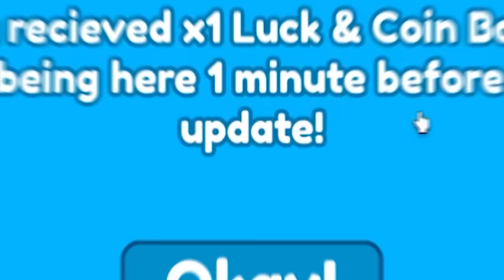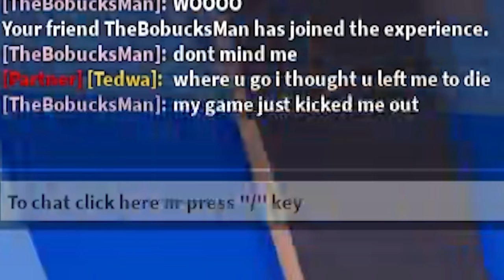Episode 62 NEW MODE is INSANE! (Roblox Toilet Tower Defense)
Today, in skibidi toilet tower defense with my friend @TheBobucksMan join up on nightmare mode on the new episode 62 update's map called Palm Paradise ! Will we Win? Watch the video to find out! This was super fun and insane!

Episode 62 Update is INSANE! (Roblox Toilet Tower Defense)

This is a Roblox Skibidi Toilet game named Toilet Tower Defense! Maybe skibidi toilet like skibid toilet, skibi skibidi toilet, and skibidy toilet, skibi, skidi, skivee, skiddi, skibbi The latest episode was ep 62 / episode 62 it had the skibidi scientist toilet , skbidi obama, gray speakerman, ginat speakerman, cameraman traitor Next is ep 63 / episode 63!